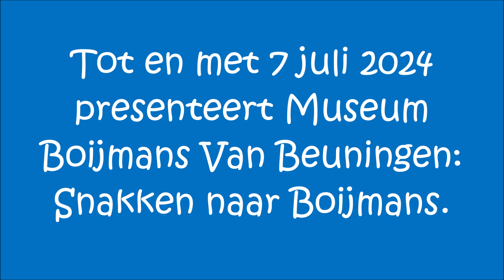Snakken naar Boijmans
Van 1 juni 2024 t/m 7 juli 2024 presenteert Museum Boijmans Van Beuningen: Snakken naar Boijmans.
Het voor renovatie gesloten museumgebouw opent vijf weken lang voor een speciale kunsttoer. Een vrolijk publieksevenement waarmee gevierd wordt dat het museum in 2024 75 jaar bestaat.